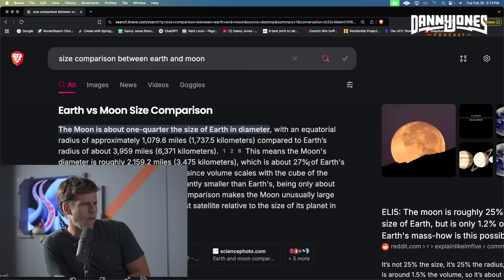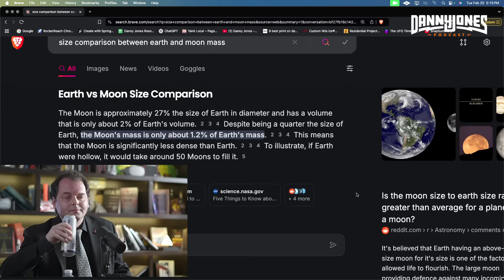How the Earth Will IMPLODE in 300 Years: The Big Data Apocalypse | Jason Jorjani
🌐💥 Could Big Data literally make the Earth implode—metaphorically or even physically? In this provocative episode, philosopher and futurist Jason Jorjani delivers a chilling warning about the unchecked rise of Big Data, AI, and predictive algorithms. According to Jorjani, the exponential growth of data isn’t just a privacy concern—it’s a civilizational threat that could lead to technological collapse, global control, or even the breakdown of reality as we know it.

🔍 Inside this episode:
✅ How Big Data is being used to predict and manipulate human behavior
✅ The dangers of a world fully mapped, measured, and controlled by AI
✅ Why this could lead to a technological singularity—or implosion
✅ The connection between data, consciousness, and the fate of the Earth itself

⚠️ We’re not just feeding the machine—we’re becoming part of it.